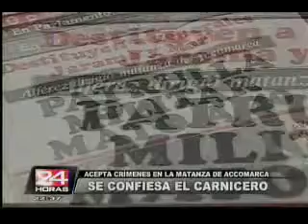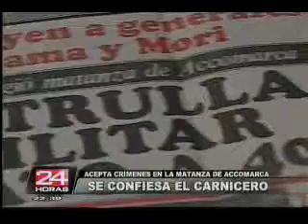Telmo Hurtado admite participación en masacre de Accomarca